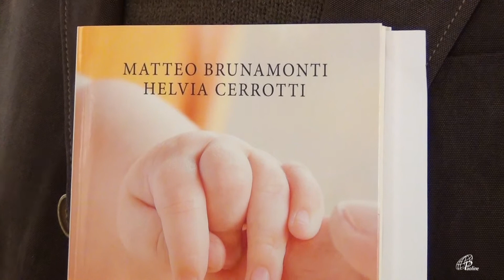Un miracolo per la vita - Paoline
«Ogni essere umano ha bisogno di più amore: di sentirne parlare, di conoscere persone che, amando, trovano il coraggio di donare la vita a ogni costo». Intervista a Matteo Brunamonti e Helvia Cerrotti, autore e protagonista di "Un miracolo per la vita" (Paoline). INFO e ACQUISTO »»